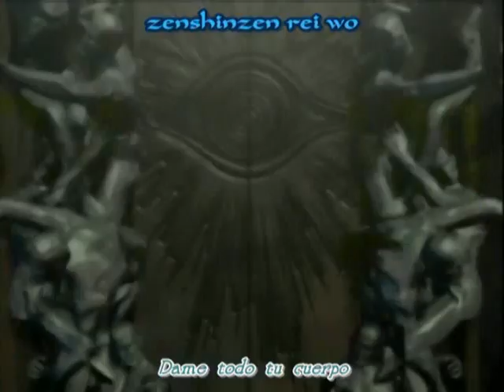Full Metal Alchemist opening 3